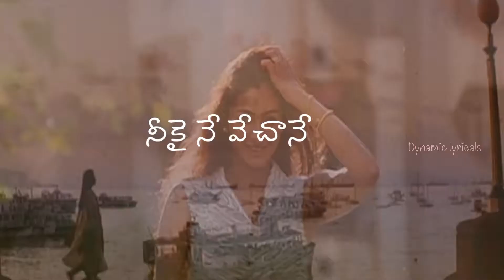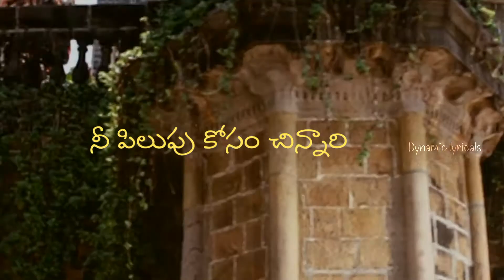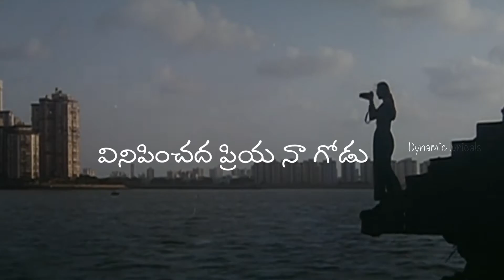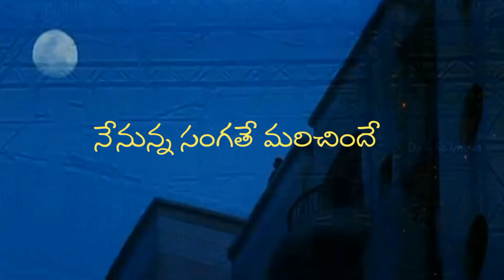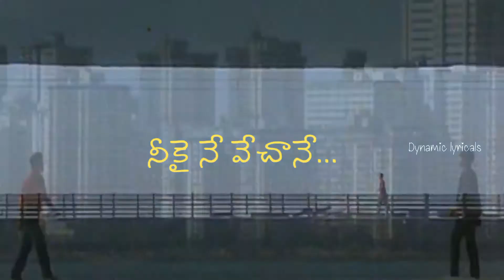Prema prema lyrical song || Prema desam song ||Abbas, vineeth, Tabu ,SPB ,AR rahman